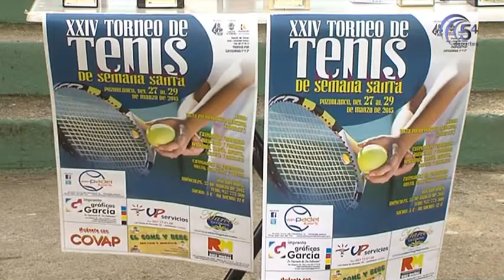DEPORTES 1 ABRIL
La actualidad deportiva pozoalbense con Javier Moreno.
Música empleada:
-Different Heaven- Number One (ft. EH! DE)
-Alex Schulz - Finding Love
-Chris Yonge - Golden
-Cartl - Simpathy